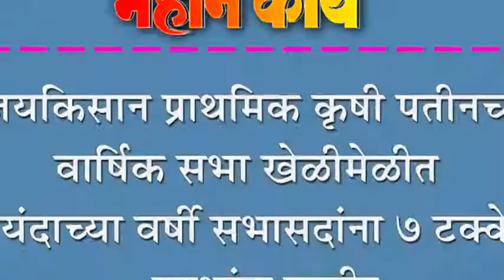जयकिसान प्राथमिक कृषी पतीनची वार्षिक सभा खेळीमेळीत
जयकिसान प्राथमिक कृषी पतीनची वार्षिक सभा खेळीमेळीत : यंदाच्या वर्षी सभासदांना ७ टक्के लाभांश जाहीर